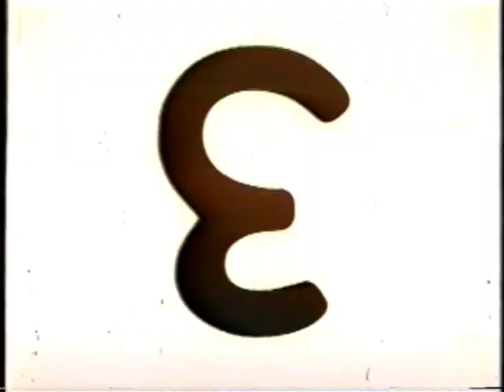Zinc Oxide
Science series--